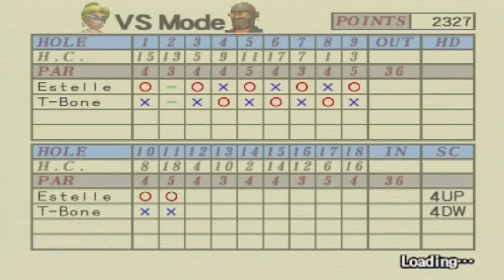Hot Shots Golf 3 | Part 21 | Estelle VS T-Bone! [ Eleventh Versus Match ]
This versus match went on for quite a bit due to the ball hating me and not doing what I was wanting, therefore allowing my opponent to gain the upper hand on a few holes to prolong the match...

See you next weekend for more HSG 3!